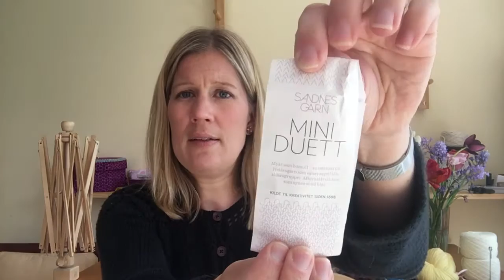Rose Hip Knits Podcast -Episode 44 'A lamb called Charlotte'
Welcome! In this episode I talk about our new lamb Charlotte and also about my latest knitting. Towards the end I briefly talk about my recent cold water dyeing adventures.

/Hanna (RosehipChick on Ravelry and Instagram)